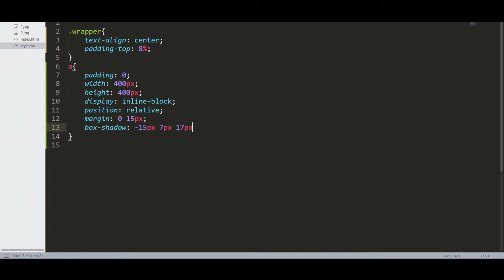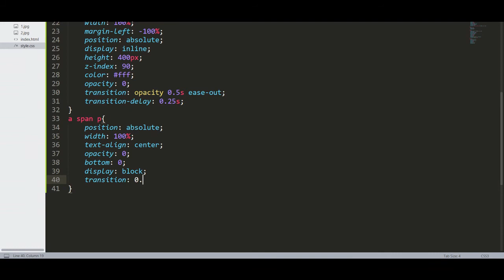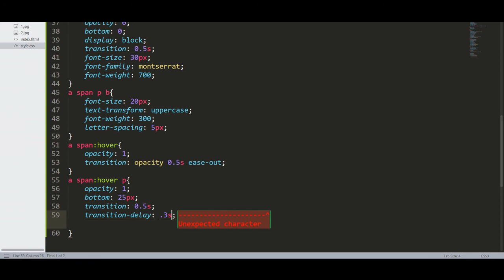CSS Hover with Text Overlay Effect | CSS Animation Examples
Image Credit :
Pexels